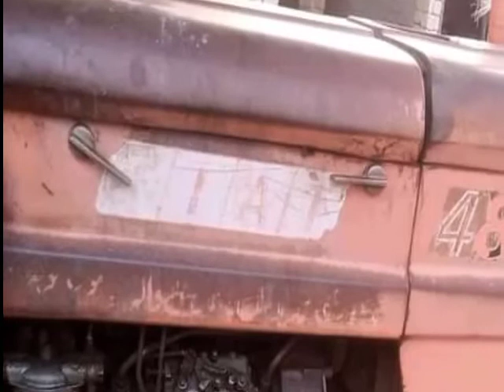fiat 480 Old trector 1989 model and best condeshan rabta nambr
480 trector best condeshan for seal